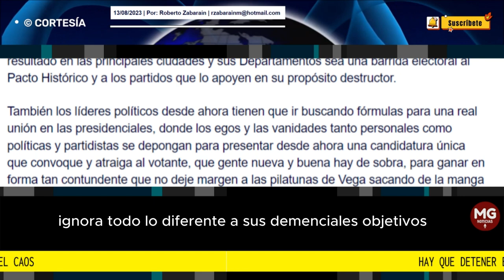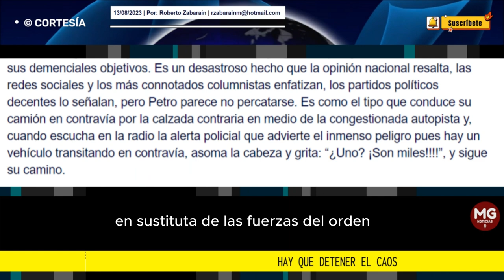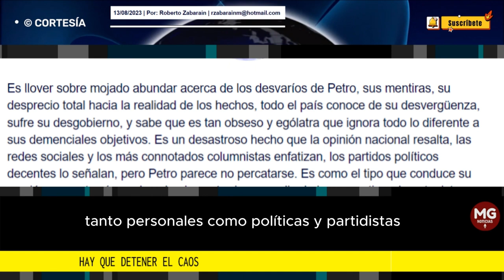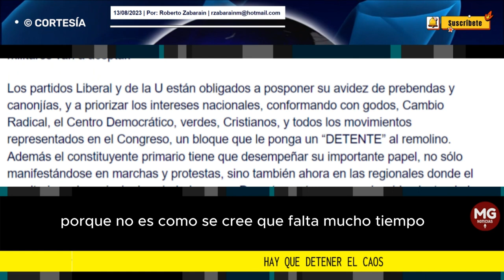HAY QUE DETENER EL CAOS 🎯 Por: Roberto Zabaraín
Es llover sobre mojado abundar acerca de los desvaríos de Petro, sus mentiras, su desprecio total hacia la realidad de los hechos, todo el país conoce de su desvergüenza, sufre su desgobierno, y sabe que es tan obseso y ególatra que ignora todo lo diferente a sus demenciales objetivos.